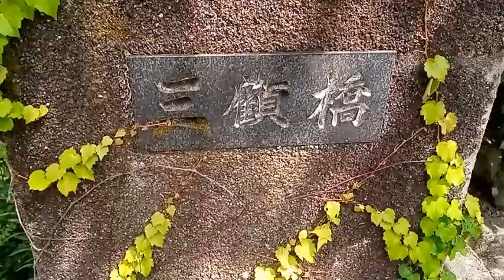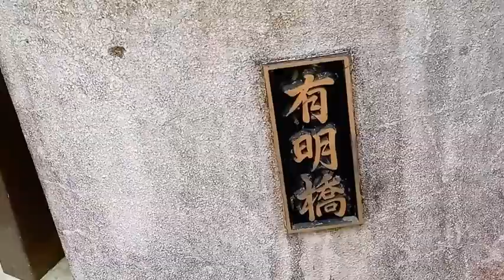有馬川有馬温泉駅から右手上流の川説明の所も読んで下さい。